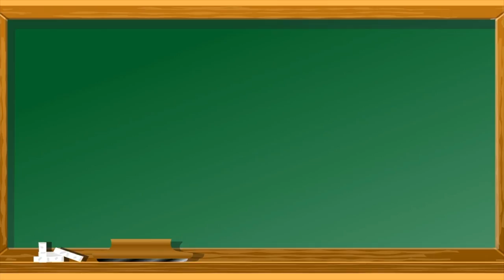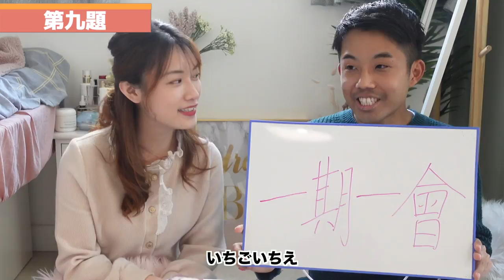香港人挑戰日文用語QUIZ！｜懲罰要食難食嘅日本嘢！｜ft. Bella (冬OT)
真係多謝邀請到Bella san一齊拍片！今日Bella san挑戰日文用語QUIZ！失敗就要食難食嘅日本嘢啦～。希望之後有機會一齊合作！我今次發現左仲要努力學廣東話喇😂

嘉賓
同Bella一齊拍嘅影片
‼️在港1年日本人講廣東話超流利？🇯🇵🇭🇰挑戰廣東話口頭禪吧！懲罰要喝我不敢點的茶餐廳飲料🚫 (ft. リンモク Lingmuk)

冬OT 合作片
【日本品牌知識問答比賽】史上最懸殊比分!! | 挑戰土生土長日本人 (feat. 鈴木 @リンモク Lingmuk【廣東話學習Vlog】​ ) | 我要打四個

蘋果日報🍎：粵語YouTuber｜26歲日本碩士男生愛香港人夠直率 儲30萬來港進修搵工住深水埗劏房蒲茶餐廳 ：香港改變咗我人生！

Like Japan: Lingmuk Article (当チャンネルが記事になりました)

★請follow埋呢啲SNS！多謝！

★過去の旅行記は下のブログよりご覧ください！
世界２４の国と地域、８６都市に渡航！

字幕有中文版

同情してくれる方！応援して頂ける方！